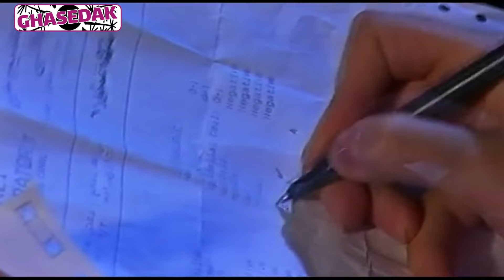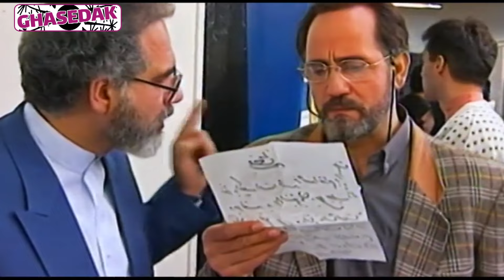سریال روزهای زندگی - قسمت 16 | Serial Ruzhaye Zendegi - Part 16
خلاصه داستان سریال اجتماعی روزهای زندگی:
محمد فرهمند که سال‌ها در آلمان مشغول تحصیل بوده و مدرک دکترای خود را در رشته جامعه شناسی از دانشگاه فرانکفورت دریافت کرده است، به ایران برمی‌گردد. او مشغول تدریس در یکی از دانشگاه‌ها می‌شود و در کنار آن به تکمیل تحقیقات رساله فوق دکترای خود می‌پردازد. همه‌چیز به خوبی در حال انجام است، اما تماس‌های مشکوک یک زن با فرهمند وضع موجود را به هم می‌زند و…
بازیگران سریال درام روزهای زندگی:
مجید مظفری، کتایون ریاحی، داوود رشیدی، اسماعیل شنگله، داریوش ارجمند، رضا بابک، ژاله علو، فلورا سام، لیلا بلوکات، شیرین بینا،...

کارگردان سریال ایرانی روزهای زندگی: سیروس مقدم
نویسنده سریال روزهای زندگی: سیروس مقدم
تهیه کننده سریال اجتماعی روزهای زندگی: مجید اوجی

Mohammad Farahmand, who studied in Germany for many years and received his doctorate degree in sociology from Frankfurt University, returns to Iran. He is teaching in one of the universities and at the same time he is completing the research of his postdoctoral thesis. Everything is going well, but the suspicious calls of a woman with Farhamand disrupt the status quo and...
Serial Ruzhaye Zendegi - Part 16

Cast:
Majid Mozafari, Katayoun Riahi, Davood Rashidi, Esmail Shangeleh, Dariush Arjmand, Reza Babak, Jale Olou, Flora Sam, Leila Blookat, Shirin Bina,...

Director: Siroos Moghadam
Author: Siroos Moghadam
Producer: Majid Oji

Release: 1998
Genre: Social, Drama